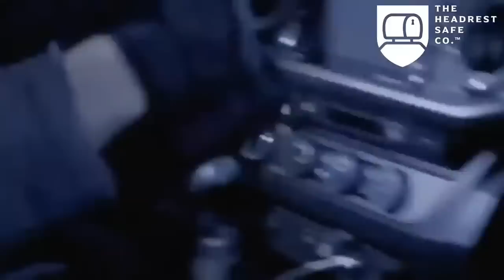NATO's Bad Plan & the Ukrainian Offensive - LARRY JOHNSON fmr CIA